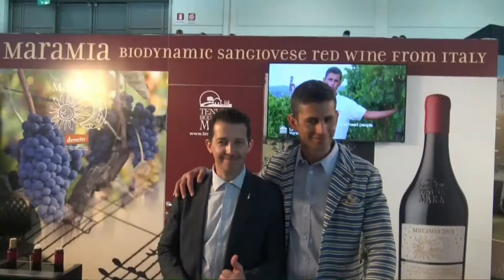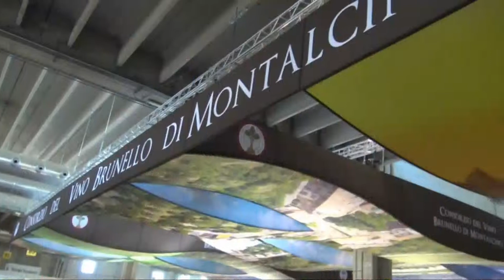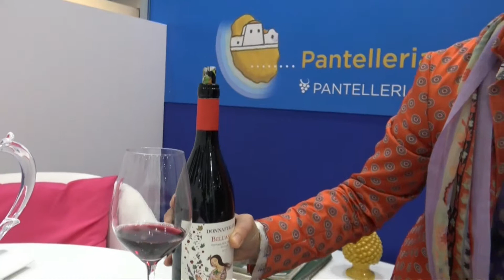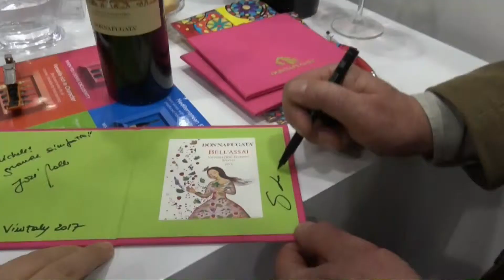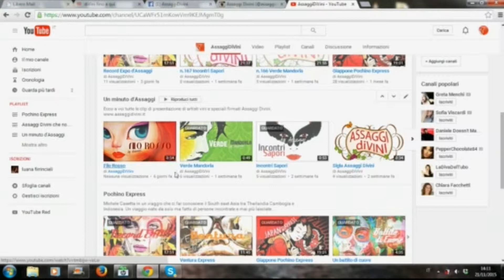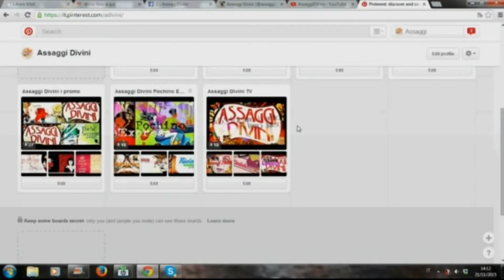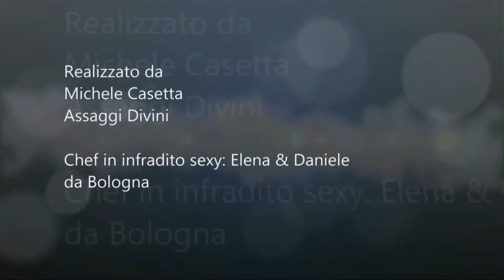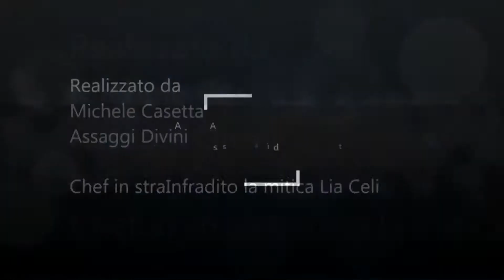Vinitaly 2017 e show coocking da spiaggia